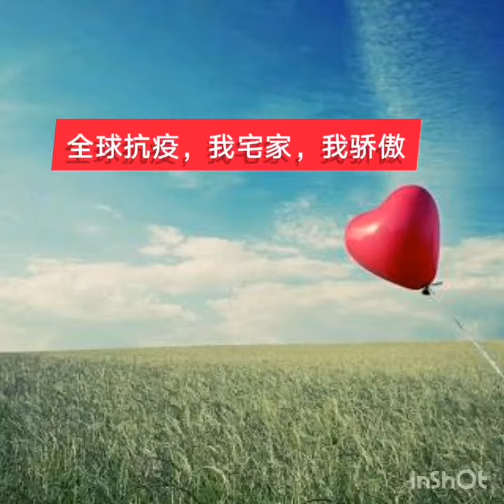《全球抗疫，我宅家，我骄傲》